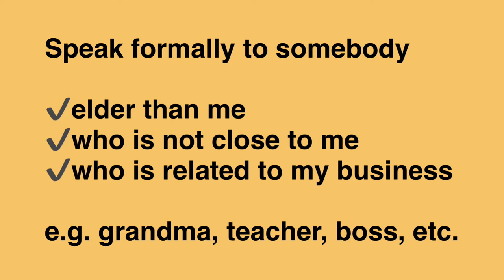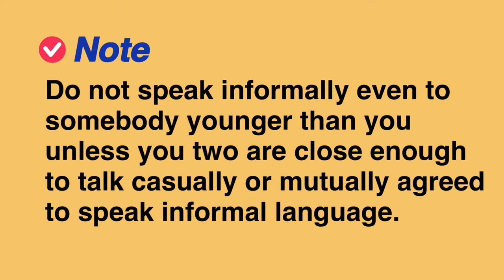Learn Korean] How to greet / How to say Hi, Hello (incl. slower speaking & pronunciation)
How to greet in Korean
0:09 Formal way (Expression, Shadowing, When to use)
0:34 Informal way (Expression, Shadowing, When to use)

How to say hi or hello in Korean when you meet somebody. Let’s find out the difference between formal and informal ways.